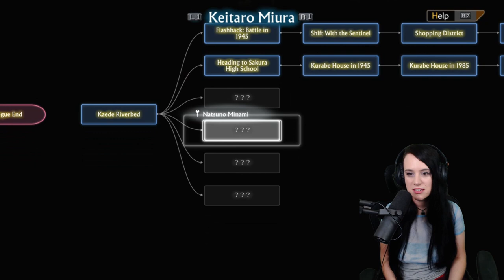A glimpse of 2188 with Miura, Natsuno, and BJ | 13 Sentinels: Aegis Rim | Part 8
Let's play 13 Sentinels: Aegis Rim! I will be providing commentary to my gameplay and reactions to all the best moments!

I am playing the PS4 disc on PS5. This is a blind playthrough. The footage is recorded live on Twitch and edited for Youtube. If you want to see the full VOD, it will be uploaded to my secondary channel!

This channel is highly inspired by channels like  Marz and StrangeRebelGaming, so be sure to check them out!